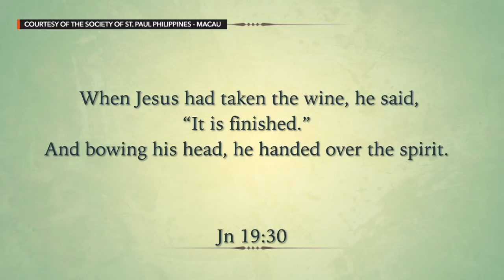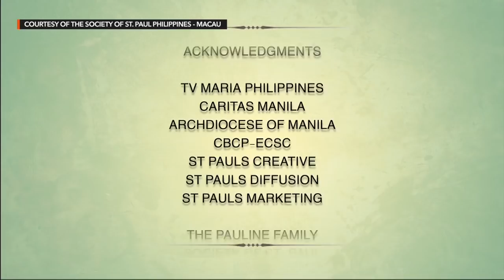7 Last Words Reflection: Sixth Word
More videos on Rappler Follow Rappler for the latest news in the Philippines and across the globe. “It is finished.” (Jn 19:30)

Fr. Khris Emmanuel Llacer of the Society of St. Paul gives reflection on one of the 7 Last Words of Jesus Christ. Follow Rappler for the latest news in the Philippines and around the world.